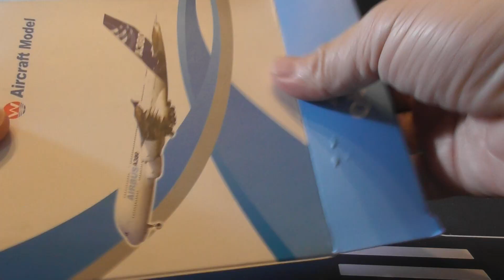🇲🇾 ✈️ unboxing Aircraft Model MASWings Malaysia Airlines Fokker F-50 9M-MGC Airplane (001008)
unboxing diecast Aircraft Model  MASWings Malaysia Airlines Fokker F-50 9M-MGC Airplane Mini Fun Land